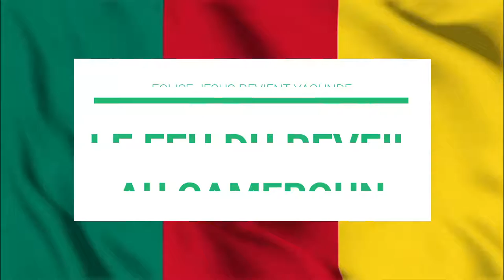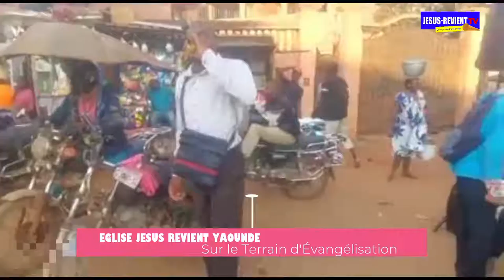🟥LES ÉCHOS DU REVEIL AU CAMEROUN / EGLISE JESUS-REVIENT YAOUNDE